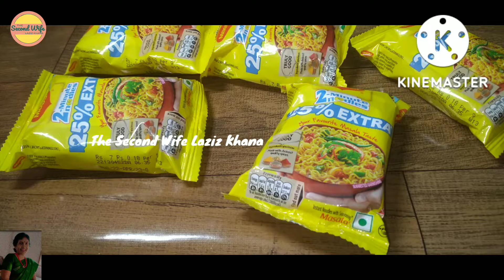Aromatic Roasted Spices Maggi Masala Magic || Veg Maggi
Aromatic Roasted Spices Maggi Masala Magic ||  Veg Maggi by  @The Second Wife Laziz Khana

मैं बहुत अच्छे तरीके से विडियो बनायीं हूँ l आपलोगों से निवेदन है कि मेरे विडियो को पूरा देखें l मेरे इस विडियो को लाइक, कमेंट और सब्सक्राइब जरुर करने की कृपा करें l अगर विडियो में कोई त्रुटी हो तो जरुर बताएं l मुझे आपलोगों के सहयोग की जरुरत है l
This Maggi Masala Recipe is a street style vegetable maggi recipe by Thesecondwifelazizkhana. It is very easy to make and super tasty  Maggi Recipe in hindi.  Ye Maggi banane ki recipe recipe ekdum street style  indian recipe hai.

Serving-6

Maggie  6 pack
Water  💦  4‐6 glass
Carrot 🥕  2
Capsicum  1
Tomato 🍅  2
Chilli flakes  1/2tbsp
Black paper powder-1tbsp
Salt according to taste
Oil 🛢 4tbsp
Red chilli sauce 2tbsp